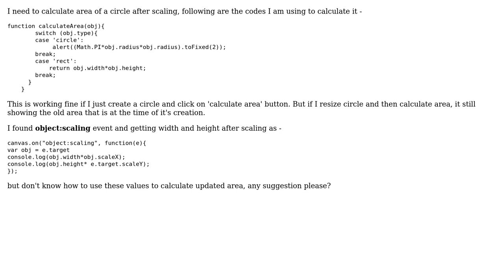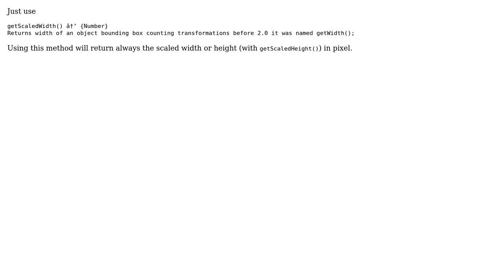fabric js - how to calculate area after scaling?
With thanks & praise to God, and with thanks to the many people who have made this project possible! | Content (except music & images) licensed under CC BY-SA | Music | Images & others | With thanks to user Sachin Vairagi user Mose Raguzzini and the Stack Exchange Network Trademarks are property of their respective owners. You are responsible for your own actions.